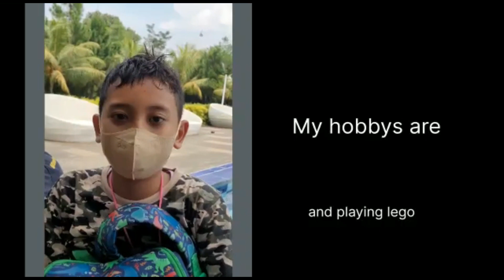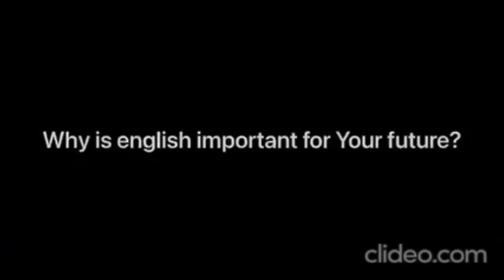English Camp (Vlog)